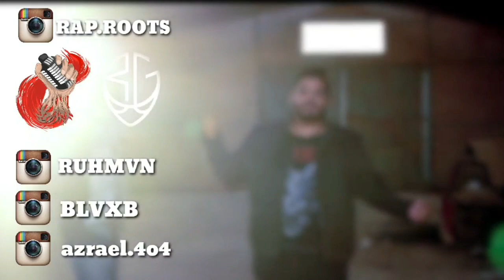مقابلة بلاكبي | هل سيعتزل؟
مقابلة مع الرابر بلاكبي من قروب الرهقانق حول البومه الاخير